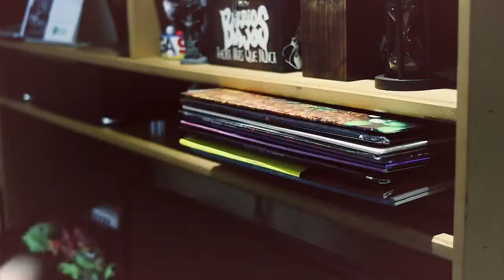TodoLoDemásTambién | Alejandro Lerner - Entrevista 3/10/2019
Reviví la visita de Alejandro Lerner a Todo Lo Demás También.